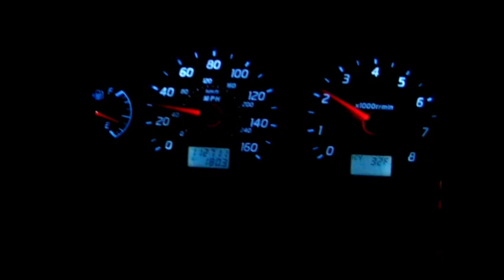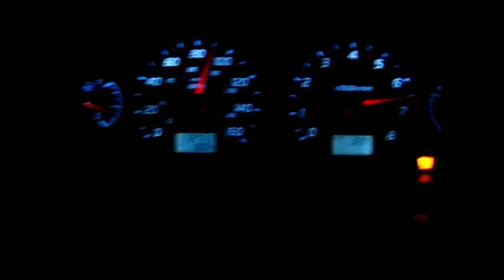2002 Turbo Maxima DBW Brake Boost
For those that dont know on DBW cars limit the throttle opening when ECU senses your foot on the brake. So I wired a switch in so that when I want I can brake boost. Here are the results!!